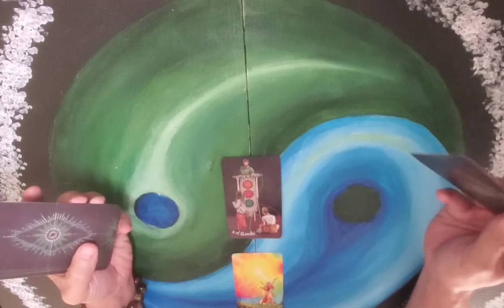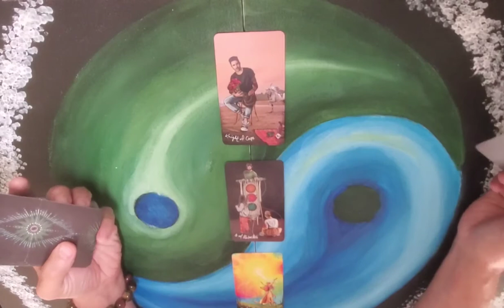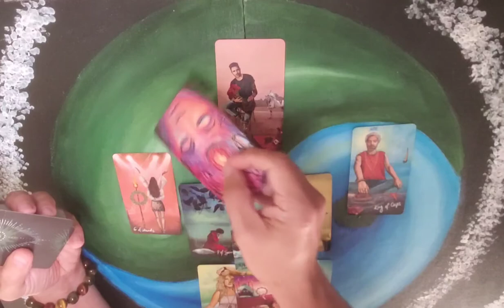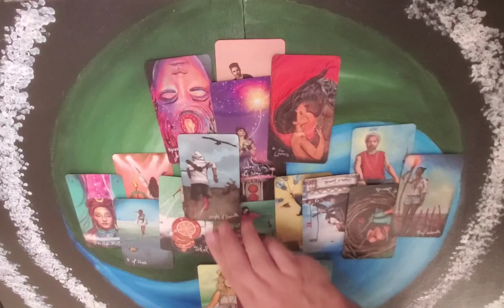Cancer - No surprises - Aug 30 - Sept 5